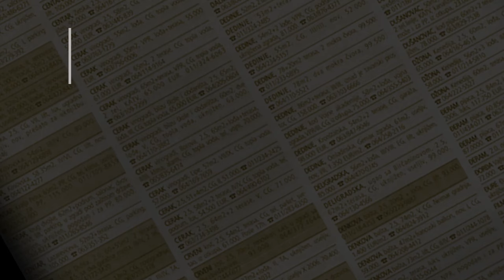prodaja stanа novogradnja Zeleznik 66m - Beograd